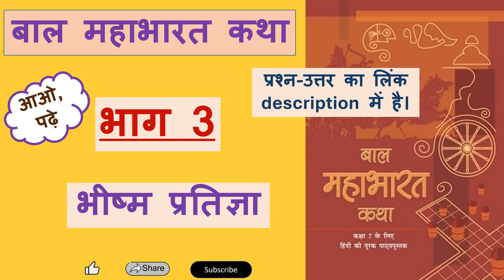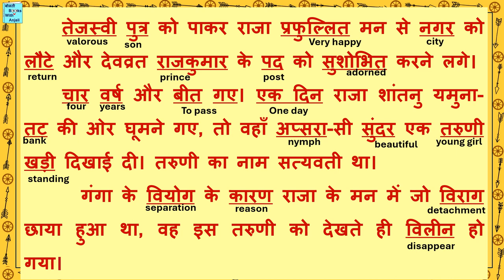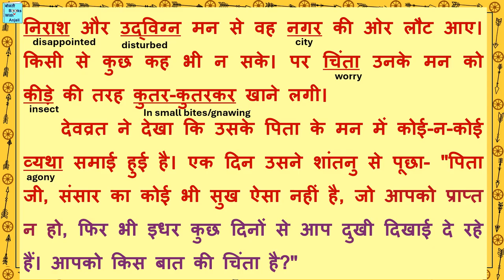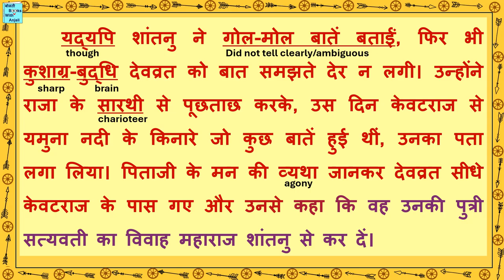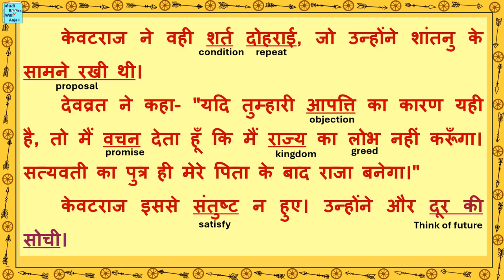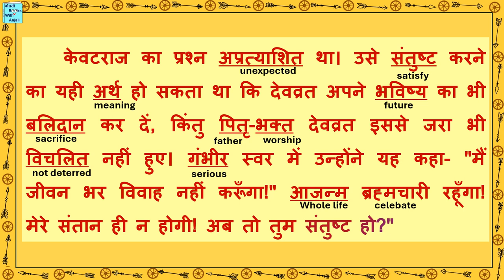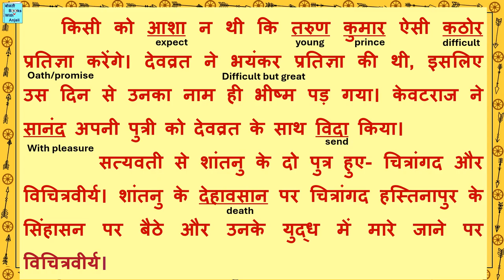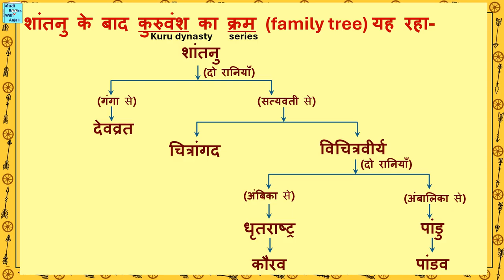बाल महाभारत कथा भाग 3 भीष्म प्रतिज्ञा Bal Mahabharat katha part3 Bhishm Pratigya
बाल महाभारत कथा भाग 3 भीष्म प्रतिज्ञा। Bal Mahabharat katha part 3 Bhishm Pratigya. Hindi Reading. Let's Read Mahabharat in Hindi.
Bal Mahabharat Katha is the Hindi supplementary book of subject Hindi for class 7, CBSE, published by NCERT. The purpose of the book is to read and learn Hindi. In this video we will read chapter/part 3 Bhishm Pratigya of Bal Mahabharat Katha. The meaning of difficult and new words are given in english. The question and answers based on this chapter are given in separate video. The link for that video is given above.
बाल महाभारत कथा एन.सी.ई.आर.टी. द्वारा प्रकाशित कक्षा 7, सी.बी.एस.ई. के लिए हिंदी विषय हिंदी की पूरक पुस्तक है। पुस्तक का उद्देश्य हिंदी पढ़ना और सीखना है। इस वीडियो में हम बाल महाभारत कथा के अध्याय / भाग 3 भीष्म प्रतिज्ञा पढ़ेंगे। कठिन और नए शब्दों का अर्थ अंग्रेजी में दिया गया है। इस अध्याय पर आधारित प्रश्न और उत्तर अलग वीडियो में दिए गए हैं। उस वीडियो का लिंक विवरण में दिया गया है।
Mahabharat Katha
Bal Mahabharat
Mahabharat kathaen
prashn uttar
बाल महाभारत